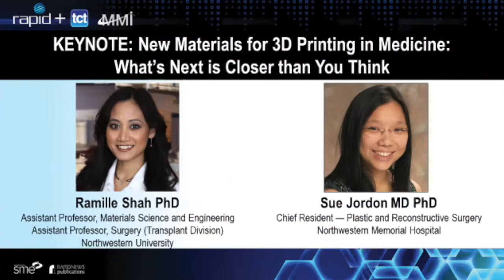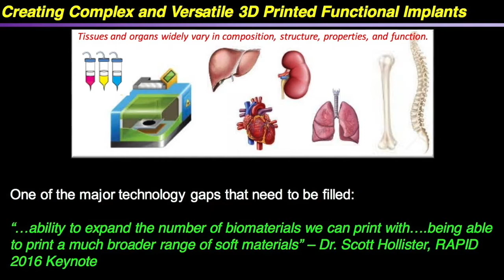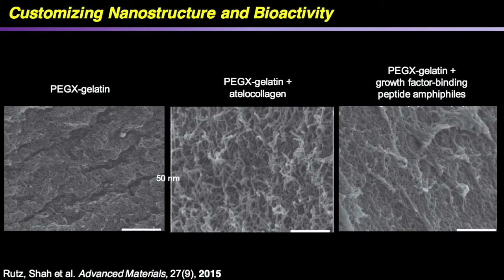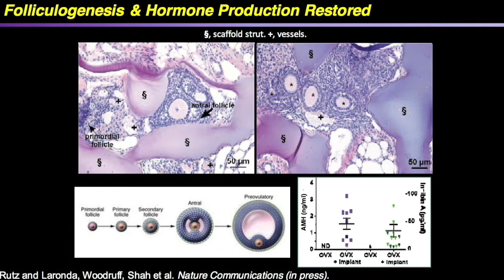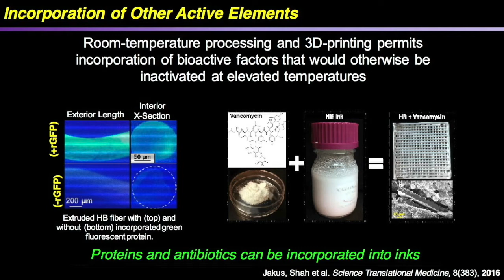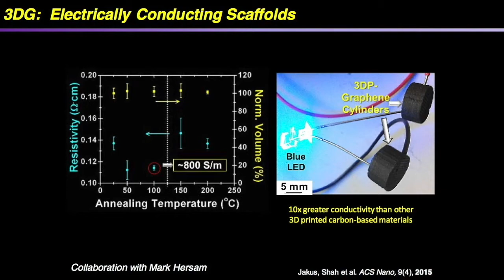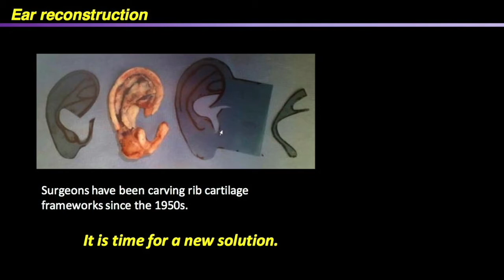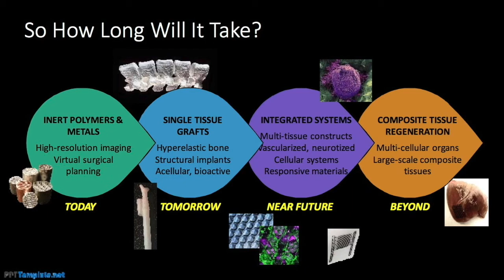RAPID + TCT 2017 Keynote | New Materials for 3D Printing in Medicine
Personalized care enabled by additive manufacturing is already making an impact in medicine. With recent advances in functional biomaterials development for 3D printing, what’s next may be closer than you think. Dr. Ramille Shah and her team have developed an extensive range of tunable 3D printable biomedical material platforms. She is joined by plastic and reconstructive surgeon, Dr. Sue Jordan, to share some of the ongoing, impactful work and discuss its potential to improve and even save lives.